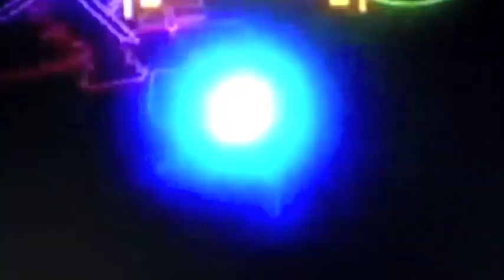MOVIERECORD SPOT ANTENA 3 RADIO DISCOPUB "GÜAY" 1983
NOVIEMBRE 1983